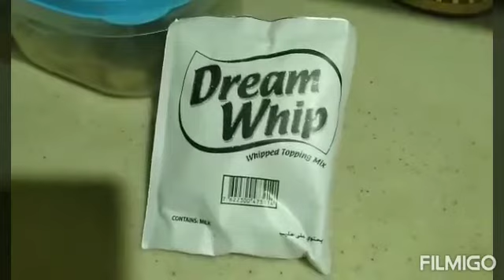AVOCADO DALGONA PAANO GUMAWA NG DALGONA AVOCADO HOW TO MAKE DALGONA AVOCADO HOMEMADE AVOCADO DALGONA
INGREDIENTS
AVOCADO
FRESH MILK
DREAM WHIP

PAGHALUIN SA HAND MIXER
HANGGANG MAKUHA SA TAMANG TIMPLA... MAGLAGAY SA BASO NG FRESH MILK AT ADD ICE CUBES FOR OPTION ONLY .. ILAGAY SA TOPPINGS YONG AVOCADO DALGONA AT PWEDE NG KAININ 😋